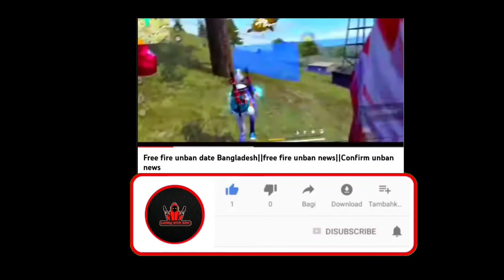মেয়েদের ফ্রী ফায়ার গেম এসে পড়েছে 🔔 New Battle royale game like free fire and Pubg 🔥